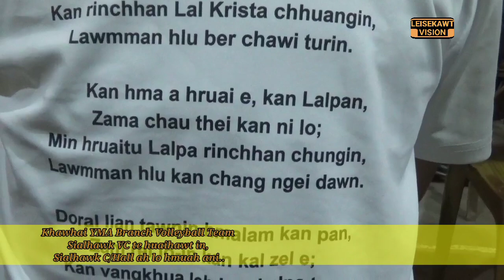Khawhai YMA Branch Volleyball Team te Sialhawk Khua ten an lo hmuak... Khawhai..khawhaii.. tiin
D3 Amrit Cement 22nd Inter Branch YMA Branch Volleyball Tournament 2022 Finalist, Khawhai Branch YMA Volleyball team te lo hawng chu, Sialhawk VC te huaihawt in, Sialhawk khawtlang in lo lawm in, C/Hall ah thingpui lo in puiin, hun tawi an lo hman pui..

"Khawhai khua te champion zolo mahse, kan tan chuan Champion in ni e..."    - Sialhawk VCP